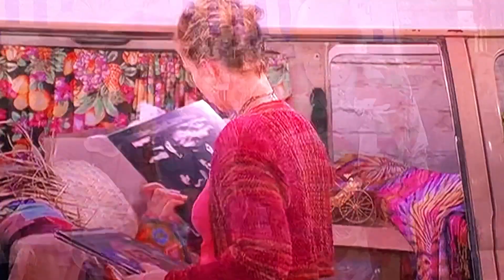Dharma and Greg – Forever Candles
Forever Candles

Dharma and Greg